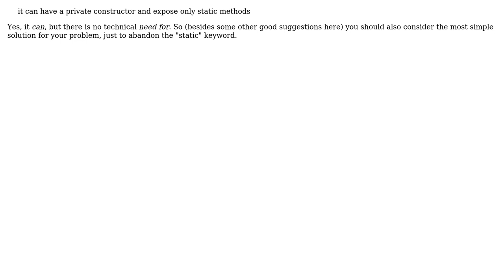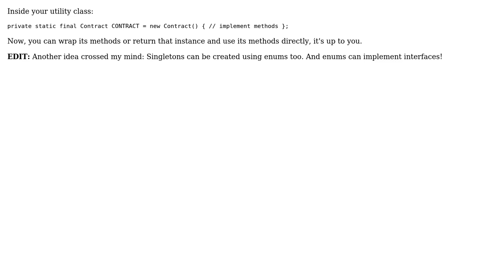Software Engineering: Refactoring - Utility classes behavior under a common interface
With thanks & praise to God, and with thanks to the many people who have made this project possible! | Content (except music & images) licensed under CC BY-SA | Music | Images & others | With thanks to user Silviu Burcea user guitar_freak user Doc Brown user diegomtassis and the Stack Exchange Network Trademarks are property of their respective owners. You are responsible for your own actions.